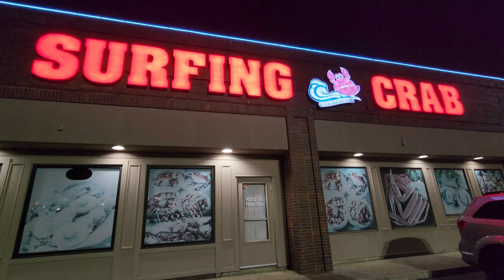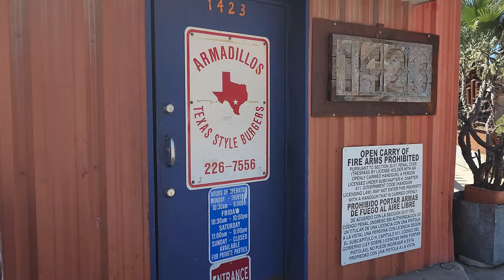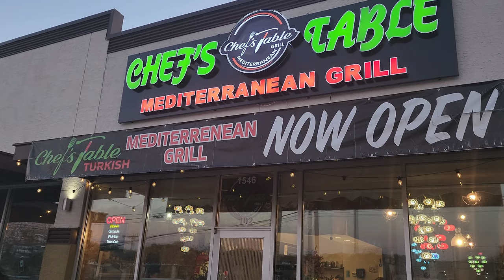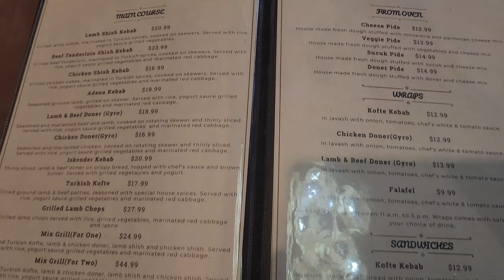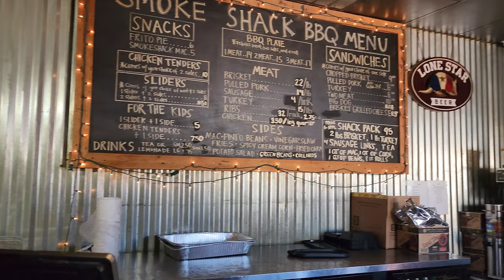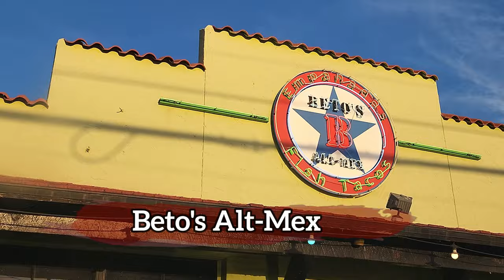Top Places To Eat In San Antonio Texas Food Tour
Top Places To Eat In San Antonio Food Tour

In this video we will show some of San Antonio's amazing restaurants and mouth watering food and cuisines. Enjoy this Food Tour!

- Apply for an American Express Gold with this link. Earn up to 75,000 Membership Reward Points if you're approved!

- If you're interested in Flying Free check out this Southwest Chase Credit Card

- Apply for an American Express Card with this link. Earn up to 180,000 Hilton Honors Bonus Points if you're approved!

- Apply for an American Express Card with this link. Earn up to 80,000 Hilton Honors Bonus Points if you're approved

- Check out this offer from Chase if your interested to earn points toward for your travels:

About:

During our  trip to San Antonio, Texas, we did our food tour and found some for the top restaurants to eat in San Antonio. Food that we tried in San Antonio:-